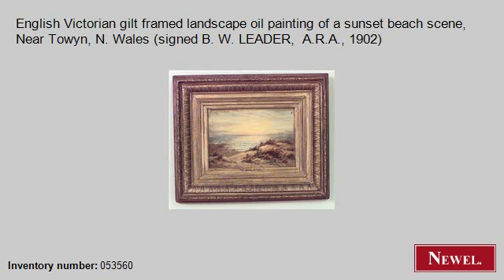Antique English Victorian gilt framed landscape oil painting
- Newel.com: Antique English Victorian gilt framed landscape oil painting of a sunset beach scene, Near Towyn, N. Wales (signed B. W. LEADER, A.R.A., 1902) (English, Victorian, picture, landscape, oil) (Newel Art and Antiques, New York City)